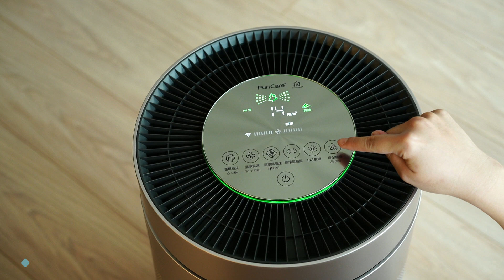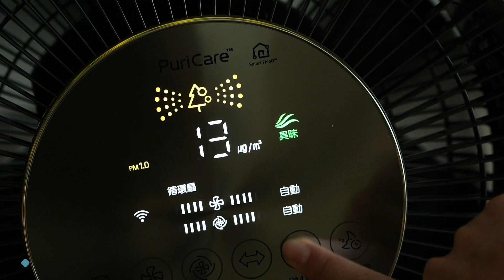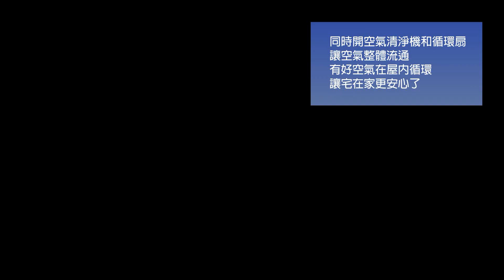LG PuriCare™ WiFi 360°空氣清淨機 結合循環扇的空氣清淨機！使用一個月開箱心得